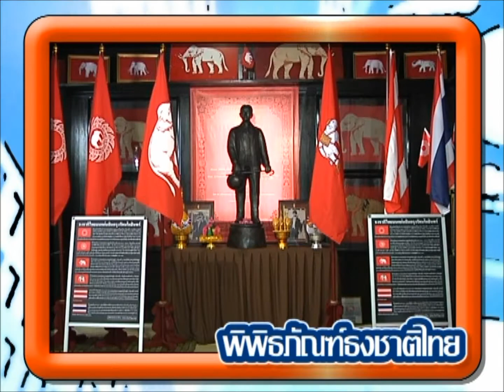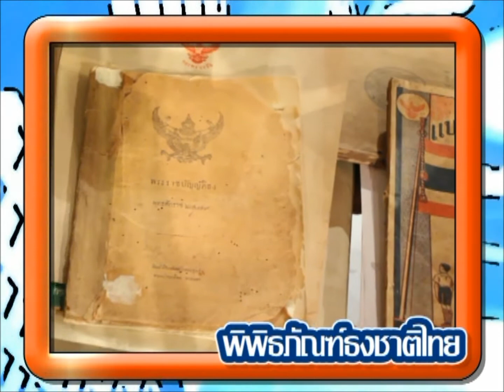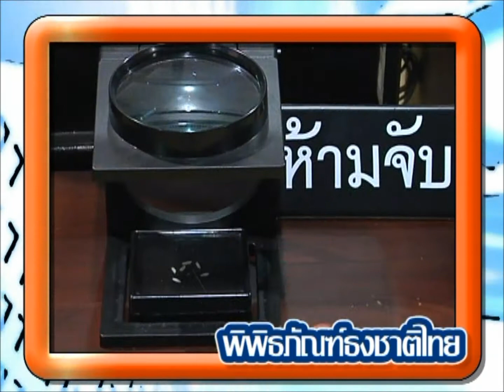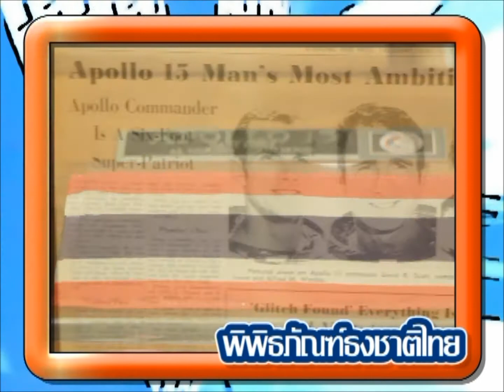รายการ Sunday Special News แนะนำ "พิพิธภัณฑ์ธงชาติไทย"